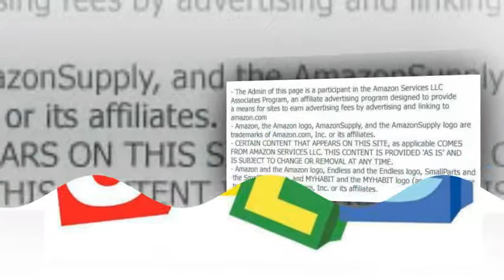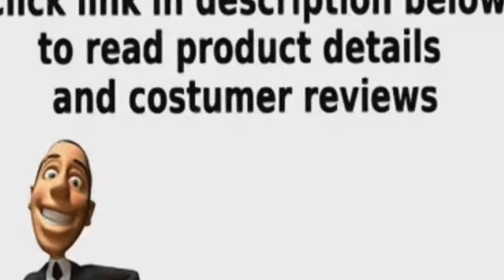30 inch round 12 inch thick beveled edge ted glass table top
30" Inch Round 1/2" Inch Thick, Beveled Edge, Tempered Glass Table Top
30" inch round clear glass table top, high quality glass table top
Recommended for : Office tables, Lobby tables, business meeting tables , Dining tables, Kitchen Tables, desk , patio table or a coffee table
Available Sizes : 12", 14", 18", 20", 22", 23" ,24",25", 26", 28", 30", 32", 34", 36", 40", 42", 48", 60"
Clear glass processed to be as close to perfect as possible through a curing process yields no air bubbles.
Tempered Finished, Edge work 1" Beveled

Beveled edges are produced on specialty machinery at various widths dependent on glass thickness. They are suitable for mirrors, furniture, feature and decorative panels. With our high tech beveled glass products, a beautiful and decorative touch can be added to mirrors, tabletops, glass panels in doors and feature mirror walls and panels. Tempered (toughened through a process of extreme heating and rapid cooling during manufacturing process) glass is two or more times stronger than annealed gla